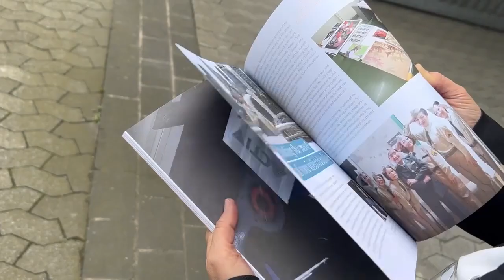Women in Print | Eugenia Alvarez Riedweg, Fujifilm Graphic Systems, Spain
"I have worked for different multinationals, in all of them most of the specialized staff, both in sales and in the technical part, have always been men. The same thing happened to me with the clients, almost all the printers or converters were mostly men. But I have never felt any difference and I have always been made to feel one of the team."

For Eugenia Alvarez Riedweg, Packaging Sales Manager of Graphic Communications at FUJIFILM Spain S.L., the journey to graphic arts started when she decided to follow her father's advice and chose it as her field of study. And since the first step had been made, she immersed herself in an unknown world of graphic processes, opening her way to success.

Read Eugenia's story in the new issue of our Women4Women magazine